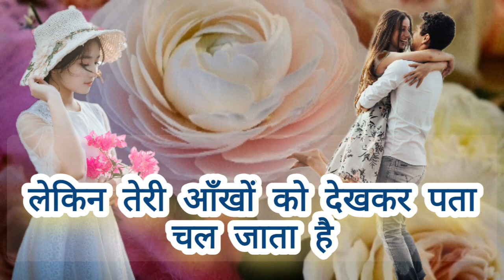romantic shayari status song